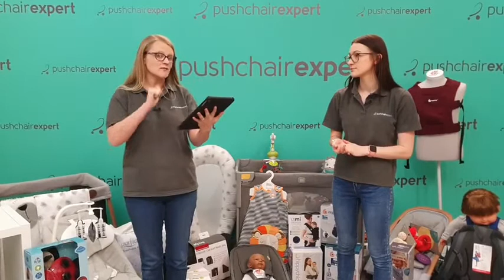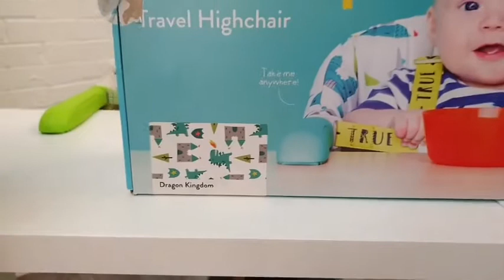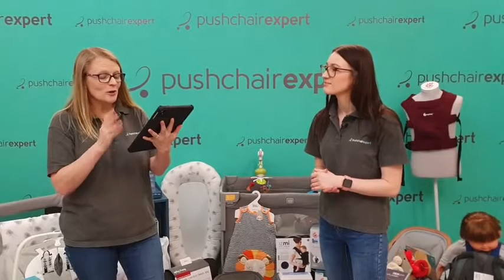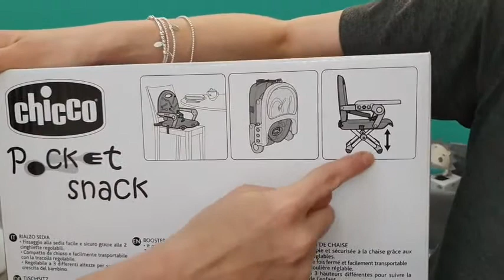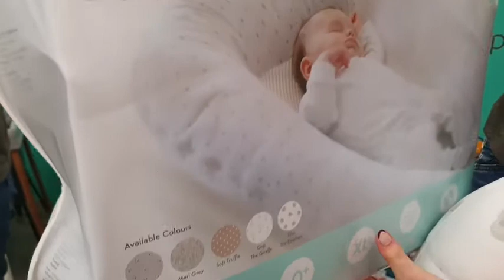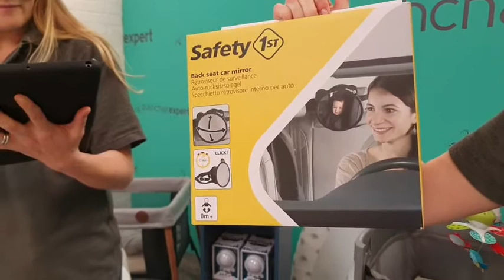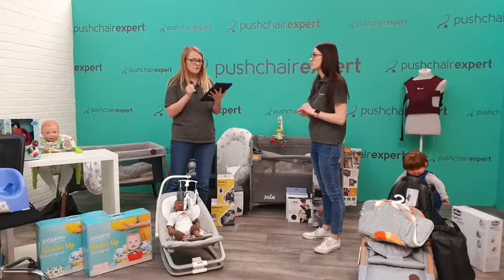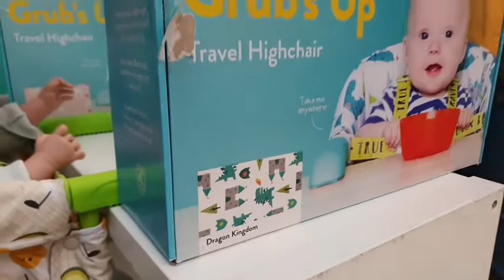Facebook Live: Baby essentials when travelling!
15th December 2020 - Let's chat about travelling with your little one! There are lots of things to consider and things like baby carriers, travel cots and travel highchairs can make things much easier.

Today we gave away a Cosatto Grubs Up travel highchair!*

*the competition is now closed